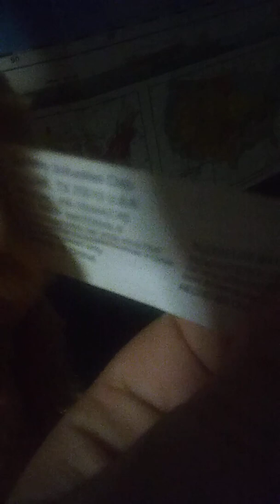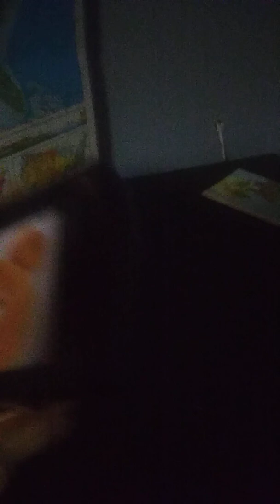December 15, 2019